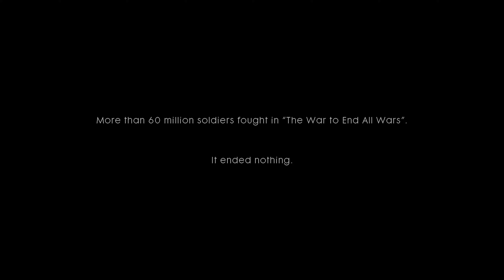Strom Of Steel || BattleField 1 || Mission 1 || Ultra 4k || Cobra Gaming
Strom Of Steel || BattleField 1 1 || Mission 1 || Ultra 4k || Cobra Gaming ||

This channel is all about gaming and fun
💥 welcome 💥
BattleField 1 gameplay cobra gaming
BattleField 1
Mission 1